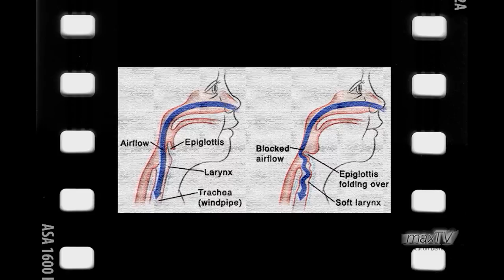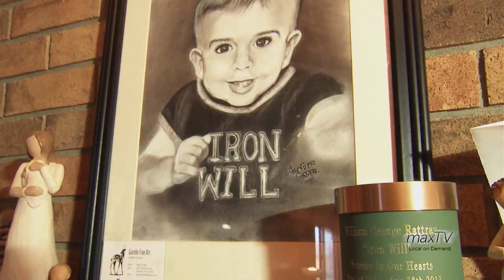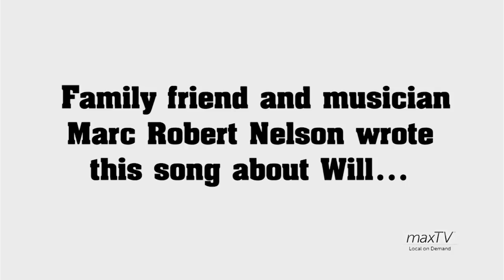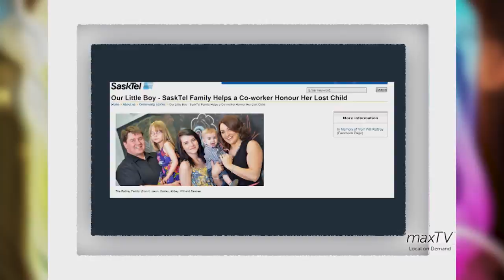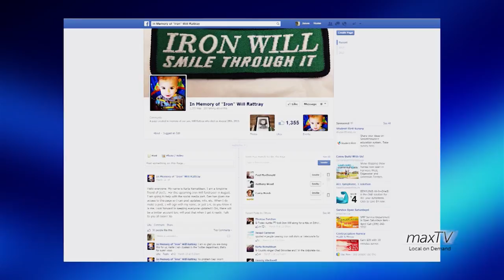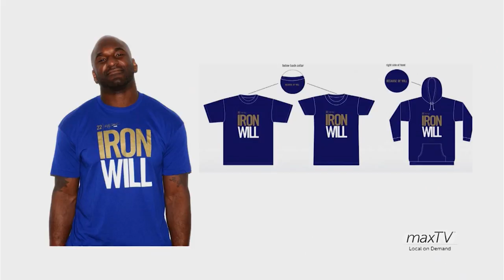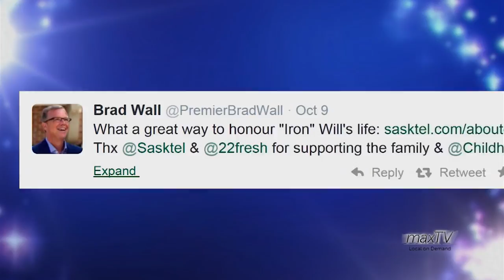Iron Will Rattray - Full Length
The incredible story of Iron Will Rattray, and his strong and generous family.

Produced by Bamboo Shoots for SaskTel maxTV local (channel 48)